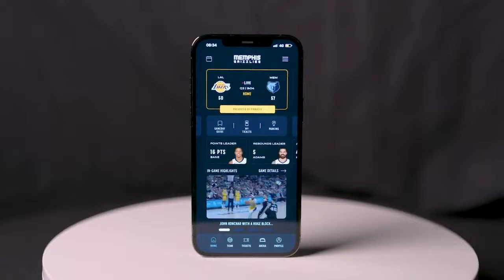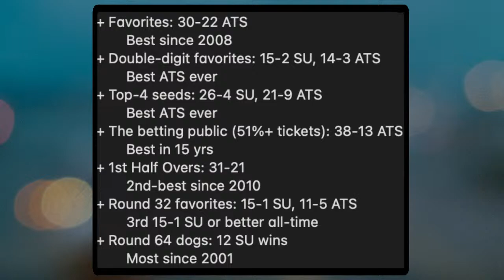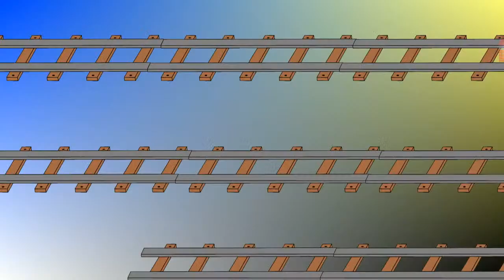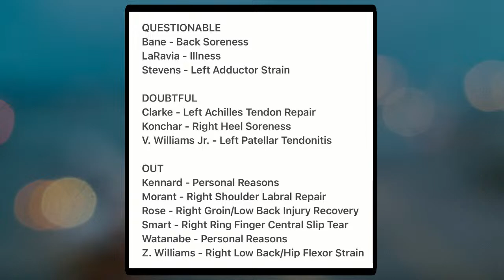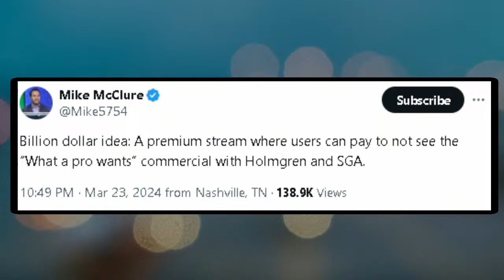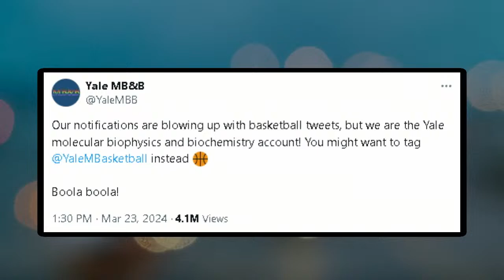March Madness Recap, Kim Mulkey Article, And Kate Middleton's Cancer Diagnosis | Jessica Benson Show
Jessica recaps the men's and women's March Madness, discusses Brandon Clarke's potential return, and more.

0:00 start/set the show
5:00 Men's March Madness recap
53:00 Kim Mulkey article
1:00:00 Women's March Madness recap
1:12:00 March Madness fans attempts to name a college basketball
1:16:00 Brandon Clarke looks like he close to a return
1:17:00 Grizzlies weekend recap
1:21:00 Kate Middleton has cancer
1:28:00 Dan Hurley is superstitious
1:32:00 Terrible commercials in March Madness